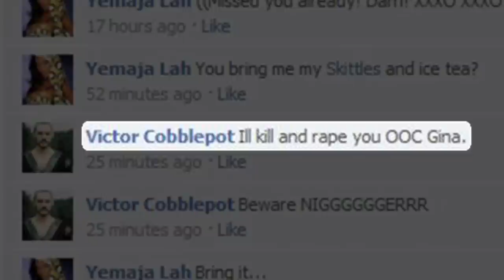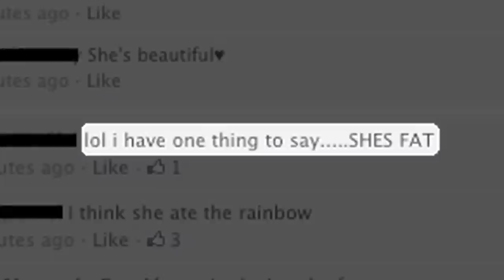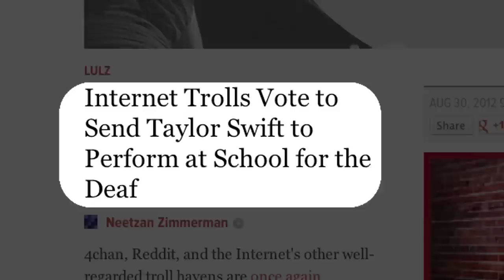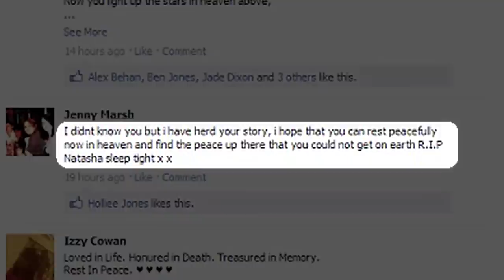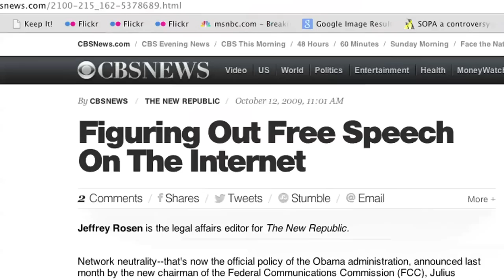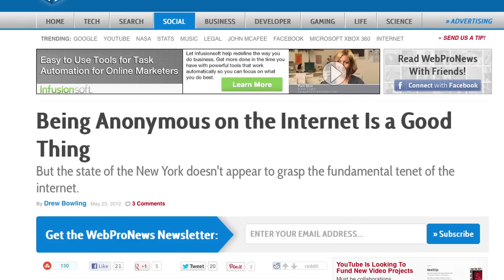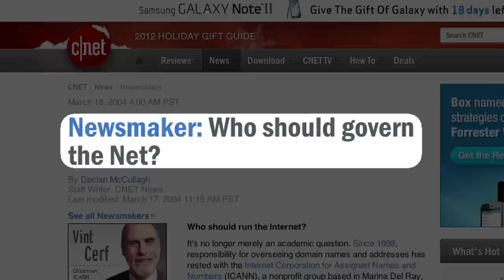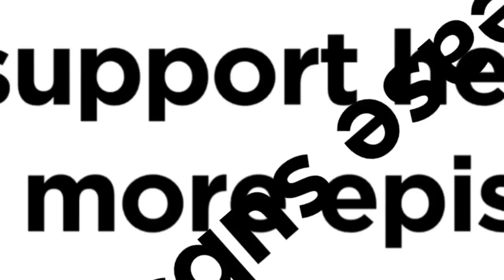Bad Behavior Online: Bullying, Trolling & Free Speech | Off Book | PBS Digital Studios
The internet is a powerful tool for communication, but it can sometimes be a double-edged sword. As most of us have seen or experienced, the internet can bring out the worst behavior in people, highlighting some of the cruelest and most hurtful aspects of humanity. Issues such as bullying online and trolling have garnered a lot of attention recently, prompting questions about who does, and should, regulate the internet, and what free speech means online.

Featuring:
Alice Marwick, Professor at Fordham University
Whitney Phillips, Lecturer at New York University
Andy Sellars, Berkman Center For Internet & Society, Harvard University